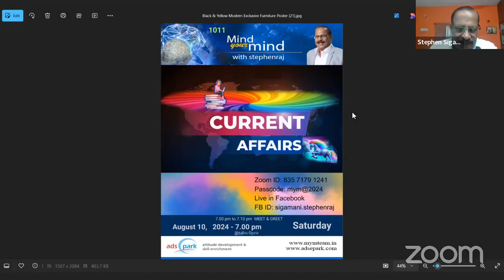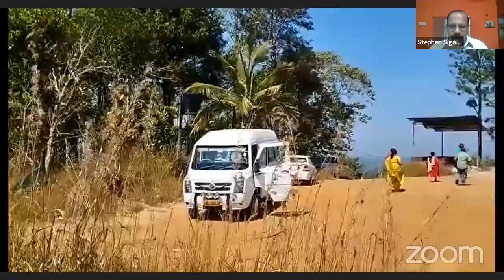Current Affairs - தமிழில் Mind Your Mind Team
mind_your_mind_1011

Current Affairs  - தமிழில்